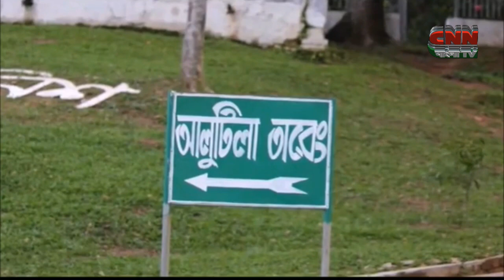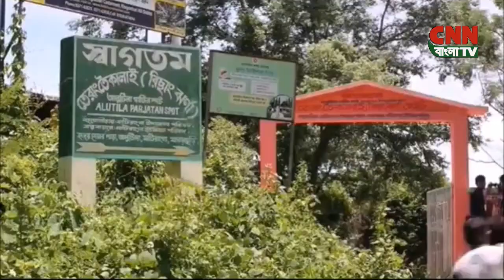বাংলাদেশ চাকমা সম্প্রদায়ের জীবন যাত্রার কাহিনী